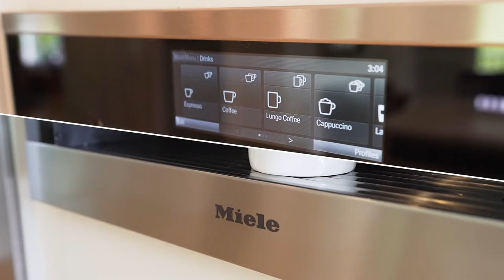25 Lincoln Street, Woodstock Vermont | Listed by Rick Higgerson of Occom Real Estate Group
The Watkins Farmhouse was built in 1868 on a prominent knoll overlooking the Ottaquechee River Valley, the distant hills of Pomfret and nearby Mt. Tom. As such, this classic center hall colonial also enjoys a wonderful view over Woodstock Village and Billings Farm today. Spacious in size and offering the elegantly proportioned rooms of a classic period in American architecture, the 3,688 square feet that make up the interior of this home were completely renovated in 2018 by an award winning builder with an eye towards easy comfort and sensible function. Those extensive renovations included the addition of a wrap-around porch to capture the view and hillside breezes, a total renovation of the attached working barn. The house also received the installation of a state of the art kitchen, a hidden magnolia surround sound entertainment system in the living room and one of the most spectacular 3rd floor Master Bedroom/Spa Baths that we have seen. Soak in your tub as you look across the river at the hill of Pomfret and the valley below. The parcel of land is a surprisingly generous .66-acre village parcel with level areas for gardens, a beautiful stone patio. The house is part of a larger multi-unit development that will be completed in 2021. Virtual showings ONLY using our online assets prior to physical entry into the property.

4 bed / 4 bath / 3485 sqft / 0.66 acres

to book Real Estate Photography and Videography services in New England today!